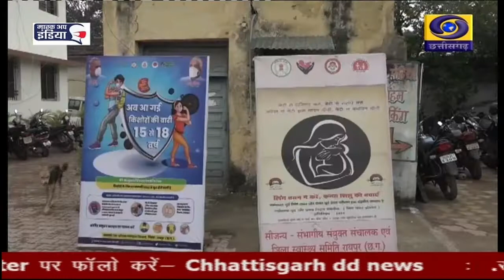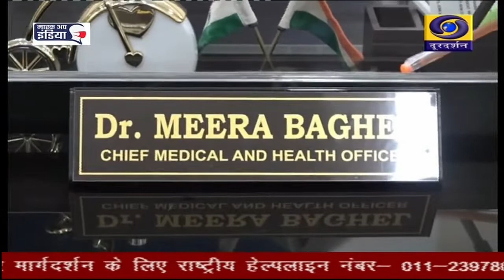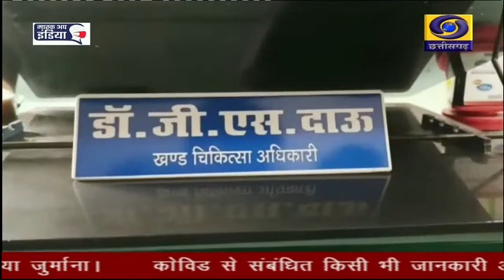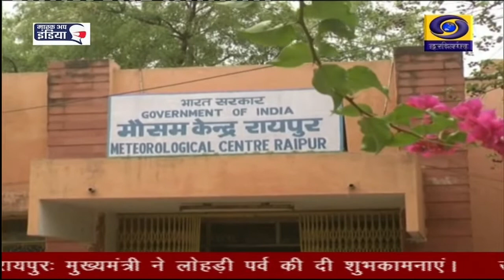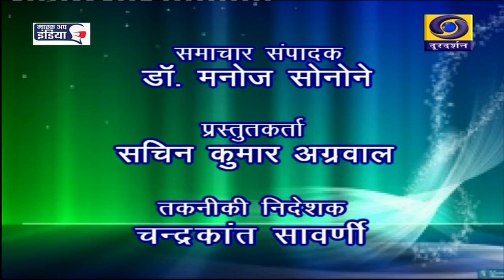DD NEWS CHHATTISGARH ,DATE 13 JAN 2022,TIME 6 30 PM